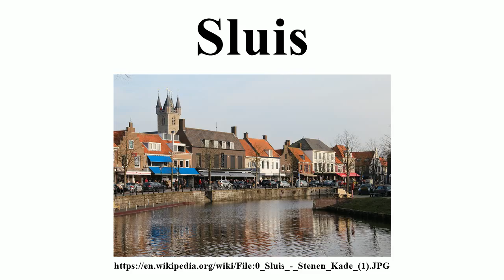Sluis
Image-Copyright-Info
Author-Info:   Jean-Pol GRANDMONT

Image-Copyright-Info